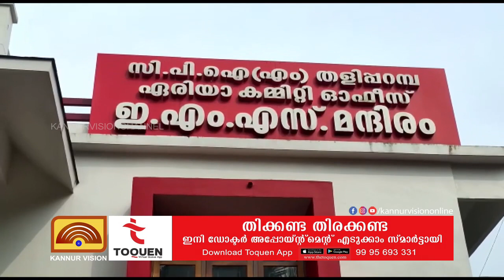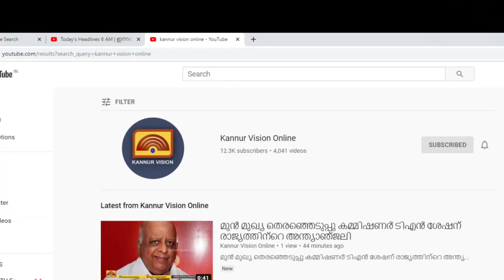അഞ്ച് പതിറ്റാണ്ടായി ഇടത്പക്ഷത്തോടൊപ്പം നിന്ന തളിപ്പറമ്പ മണ്ഡലത്തിലൂടെ